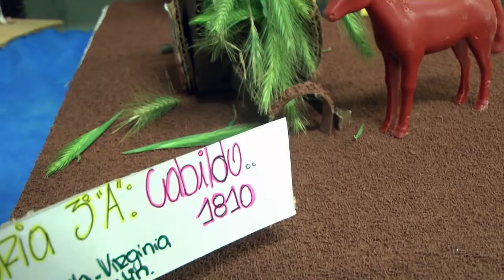VANESA MOLINA - Expo Ipea N°239